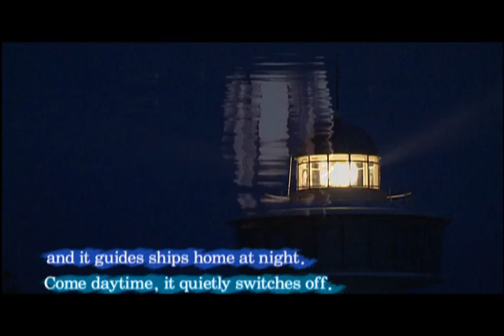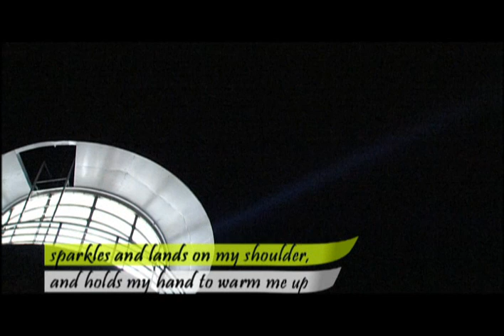Very last spark in night time [가덕도등대]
This lighthouse located in Gadeokdo is the very beautiful light house of Busan.
This light house is also designated as Busan Tangible cultural property no. 50 which means not only it is used as a light house at night time but also this light house has a cultural value.
The appearance of this Gadeokdo light house is so beautiful. This elegant white colour and antique style of light house is attracted a lot of visitors all over Korea. If you have a chance to visit Busan, this is the place that you can not miss!